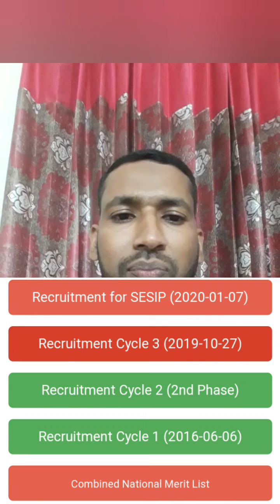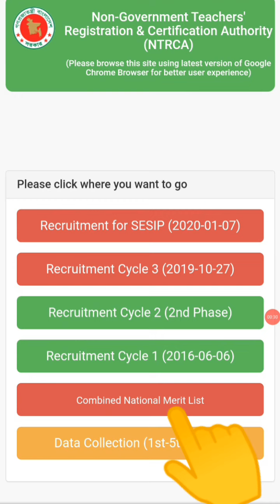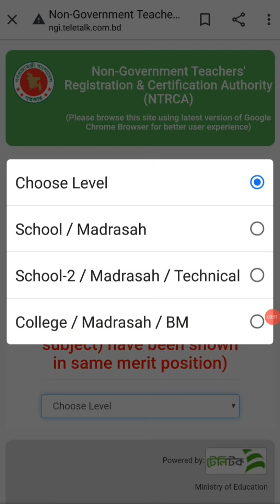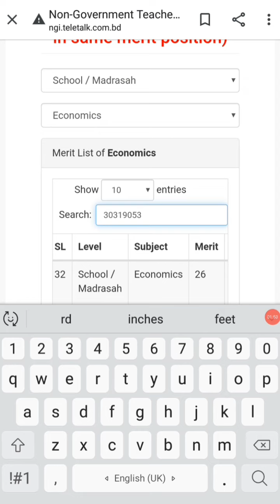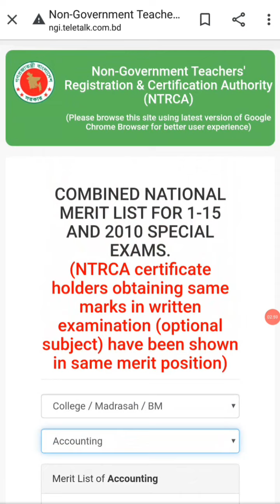NTRCA COMBINED NATIONAL MERIT LIST How to see ntrca result